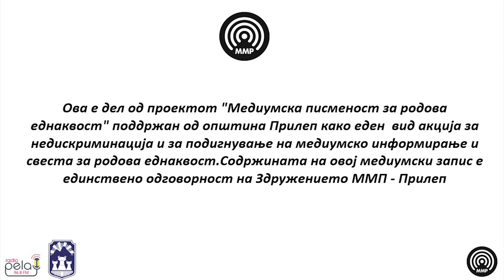Медиумска писменост за родова еднаквост 4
гостин - Анастасија Илиеска, поранешен дир. на УЈП, член на Комисијата за финансии при ВМРО-ДПМНЕ